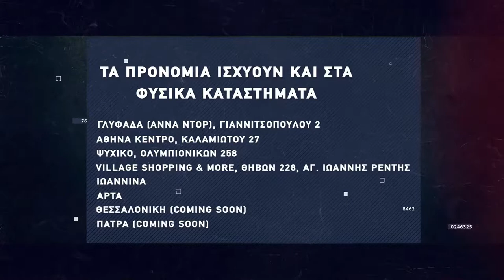Basketaki The League - Gunners Vs Draft Fathers (19/2/2022)